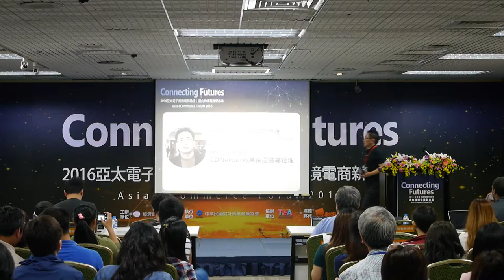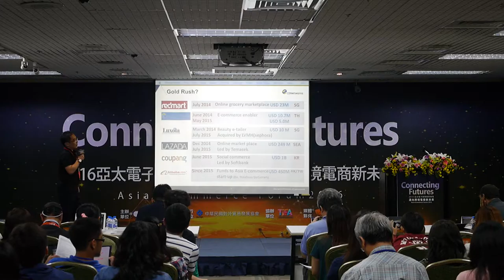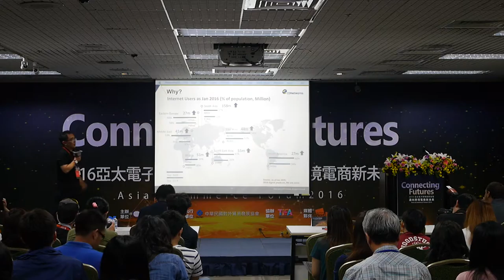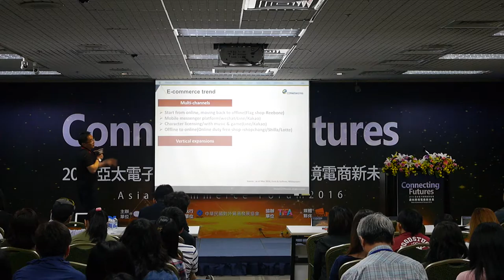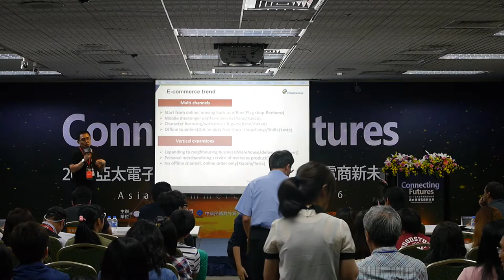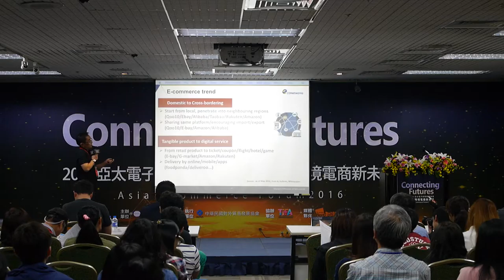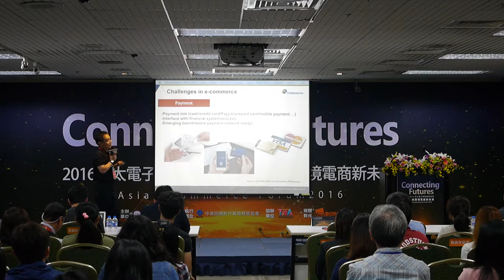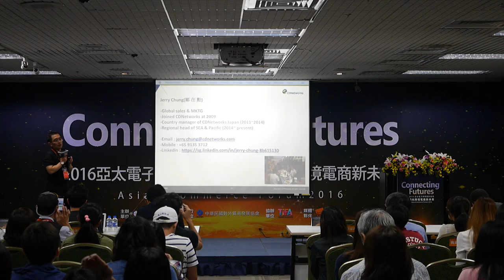Global Market Watch: The Rise Of Cloud-Based eCommerce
CDNetworks Presentation @ eCommerce Forum, e-Commerce Expo Asia 2016 Taiwan